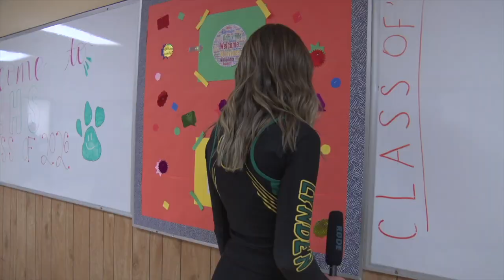9 2 2022u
The First 2022-3 Episode